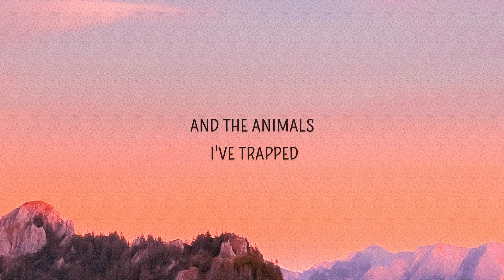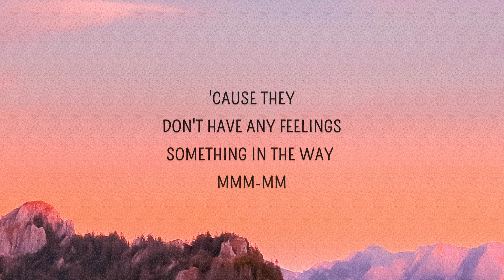[1 HOUR 🕐] Nirvana - Something In The Way The Batman(Lyrics)